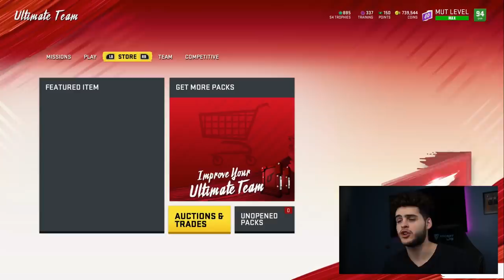DO THIS RIGHT NOW! WHAT YOU NEED TO BE DOING BEFORE SERIES 5 AND THEME DIAMONDS 2.0 ! | MADDEN 20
mut 20
 ULTIMATE TEAM
poodle

madden 20